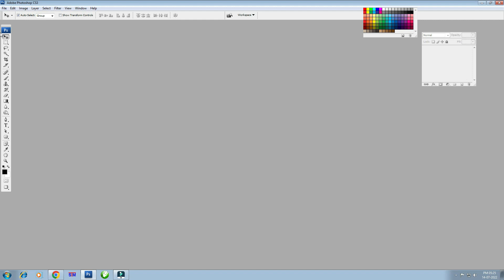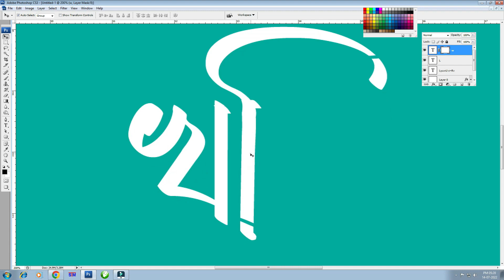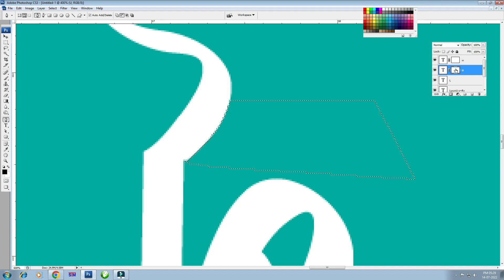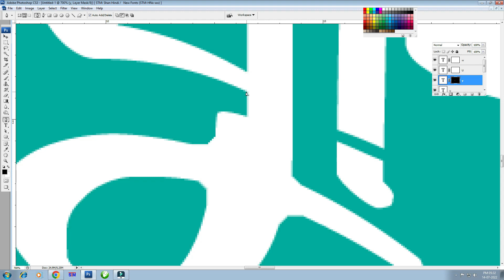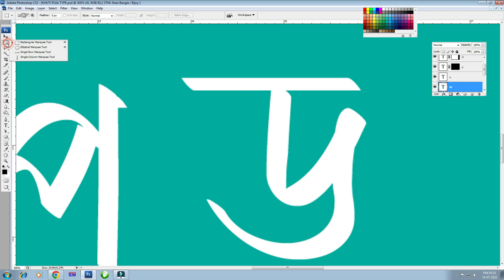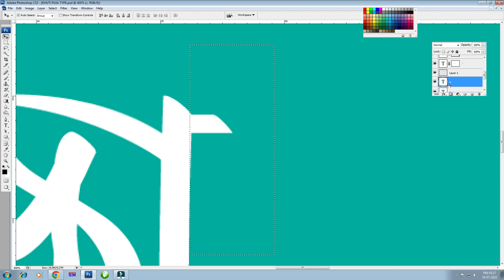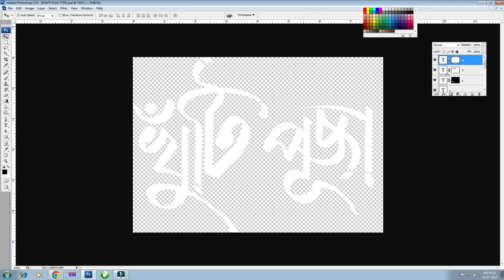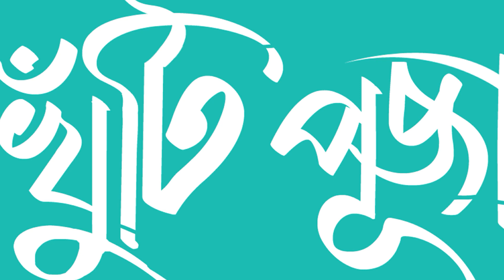How to Create COOL text effects in Photoshop! | Bangla Tutorial | Photoshop CS3 | shan gfx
How to start Learning Bangla typography | Bangla Typography Tips | যেভাবে শিখবেন বাংলা টাইপোগ্রাফি

এই ভিডিওতে আমি শেয়ার করেছি কিভাবে আপনি আপনার বাংলা টাইপোগ্রাফি জার্নি শুরু করতে পারেন একেবারে শুরু থেকে অগ্রসর পর্যন্ত। আশা করি এই ভিডিওটি আপনাকে স্টাইলিশ বাংলা ফন্ট ডিজাইন / বাংলা লেটারিং / বাংলা টাইপোগ্রাফি ডিজাইন করতে সাহায্য করবে।